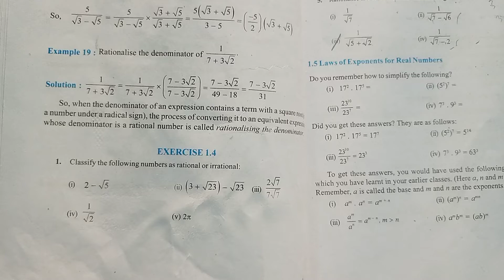Ncert class 9 maths chapter 1 Number system Exercise 1.4 Q.no 1 and 2 Explanation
Ncert solutions class 9 maths number System explanation class 9 maths chapter 1 Number system Exercise 1.4 solutions